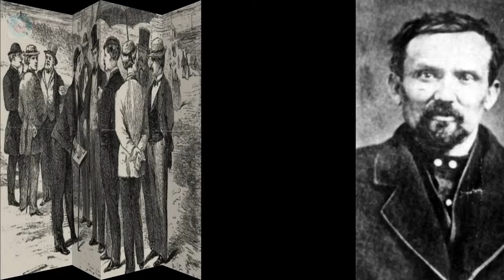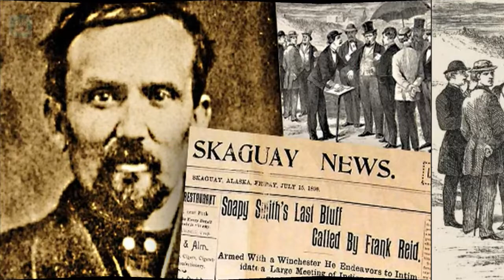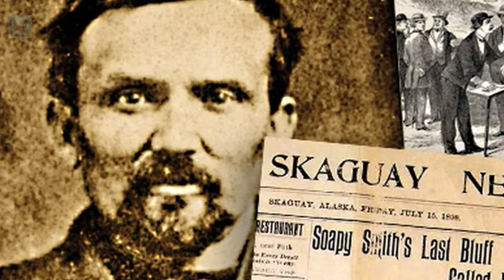A bright representative of the underworld is a cheater-legend: "Canada Bill" Jones